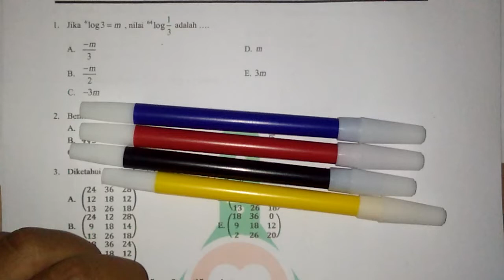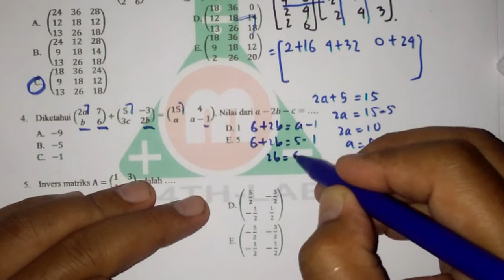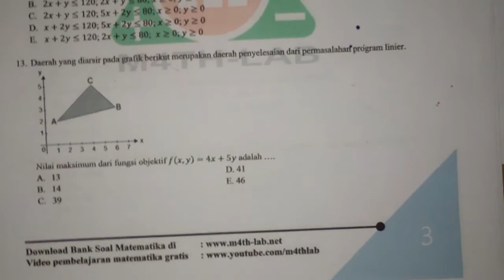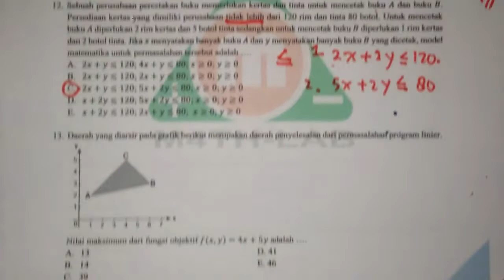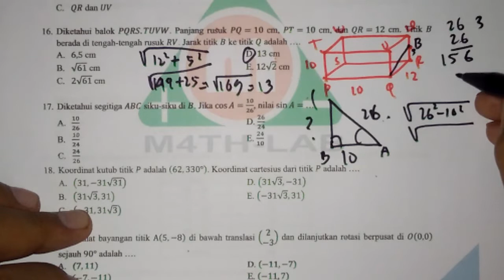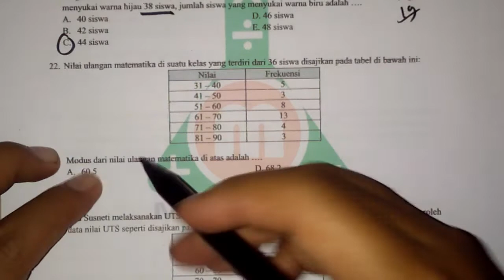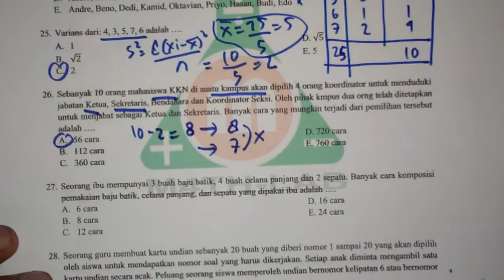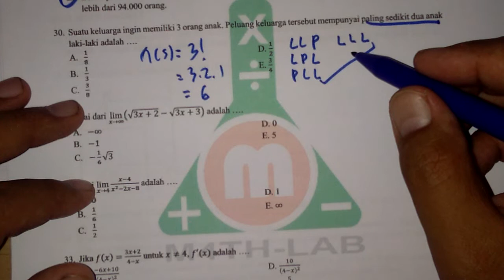Yang Pengen Sukses UNBK Matematika SMK!! Yuks Simak Video ini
divideo ini membahas Soal UNBK Matematika SMK
maaf ya video terpotong sampe nomer 34

jika ada koreksi tulis dikomentar ya..

Semoga Bermanfaat

ingin request video pembahasan
soal kirim ke WA 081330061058